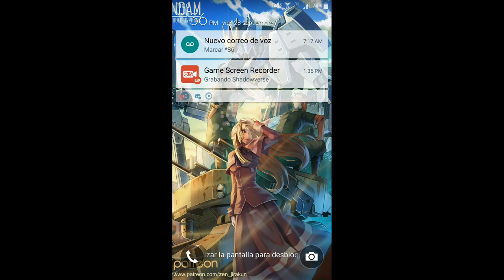Shadowverse: Sword nuevo parche final de septiembre